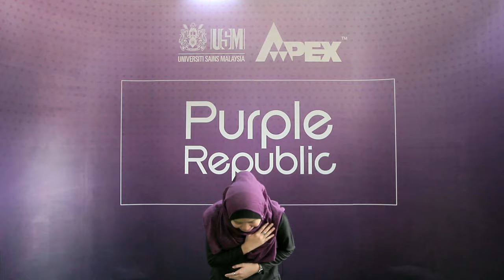Welcome to Universiti Sains Malaysia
So, you got USM? Hop on, this is a short journey in getting to know the campus and understand why USM is the Preferred University. To all newbies, congratulations!